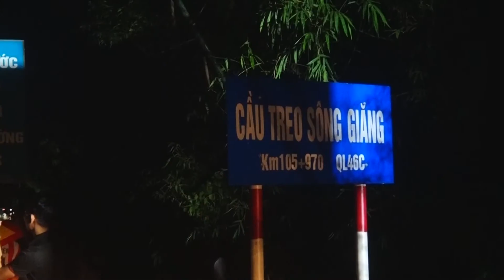Clip tai nạn giao thông nghiêm trọng, 5 người thiệt mạng tại Nghệ An